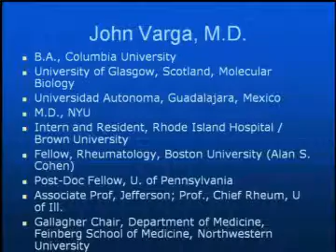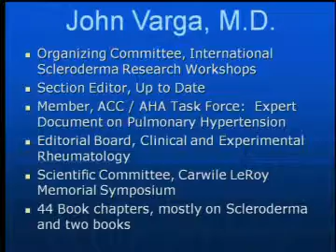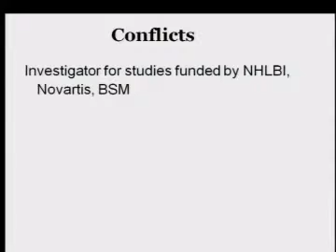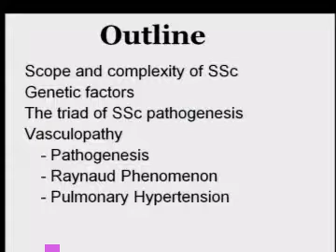Scleroderma Changes - John Varga